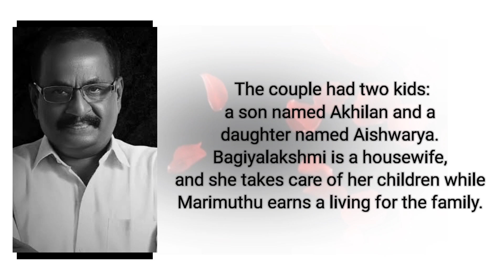Who was G Marimuthu ? Marimuthu Bio, Wife, kids, net worth, death & more details 💔🙏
Who was G Marimuthu ?
Marimuthu Bio, Wife, kids, net worth, death & more details

In this video you will know about Marimuthu Lifestory.

G. Marimuthu was an Indian film director and actor, who has worked in the Tamil film industry.

He was born on 12 July 1967 in Varusanadu, Theni, Tamil Nadu, India.

He died on 8 September 2023 due to cardiac arrest.

RIP Marimuthu 👏

Queries 👇
Marimuthu Lifestory
Marimuthu Lifestyle
Marimuthu Biography
Who was Marimuthu
Marimuthu Wife
Marimuthu age
Marimuthu death video
Marimuthu kids
Marimuthu family
Who was Marimuthu Wife ?